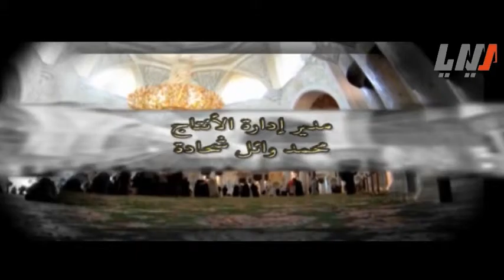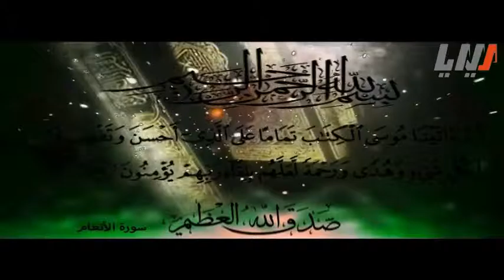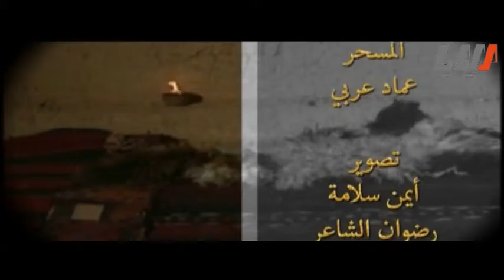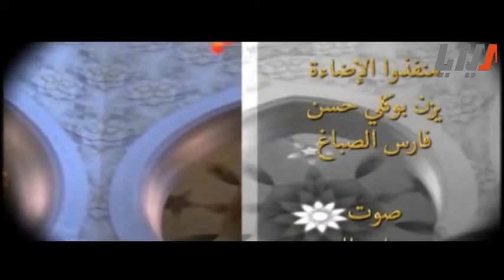البرنامج الديني جمال السحر الحلقة 11 الحادية عشرة | Jamal Al Sehr HD